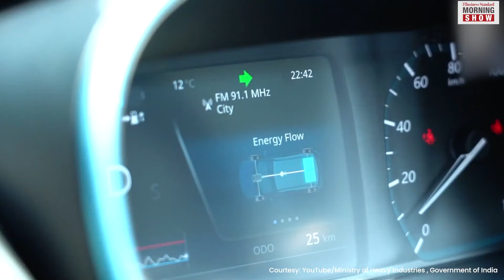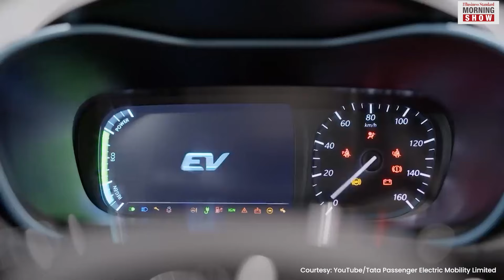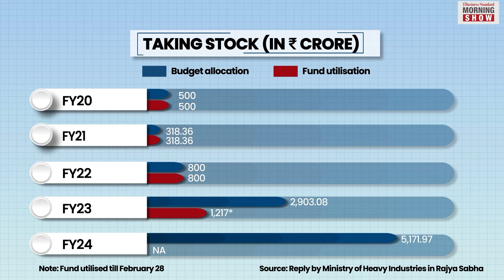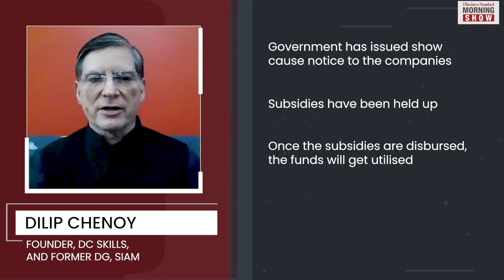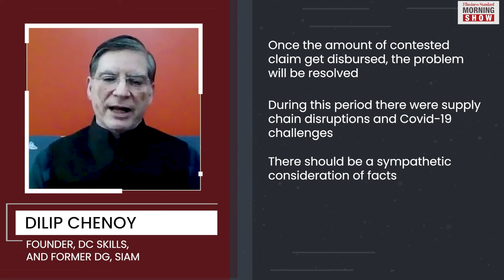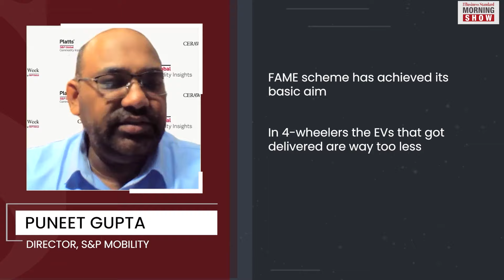What went wrong with the FAME scheme? | Business News | Share Bazar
The two companies – Hero Electric and Okinawa Autotech – were recently accused of misappropriating subsidies under the FAME-2 scheme. So what went wrong with the FAME scheme? Let’s find out